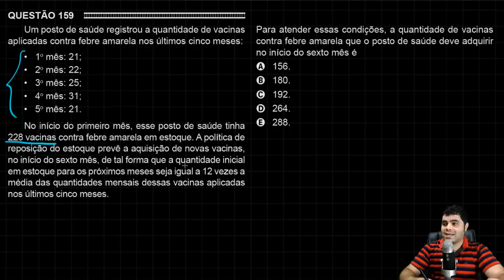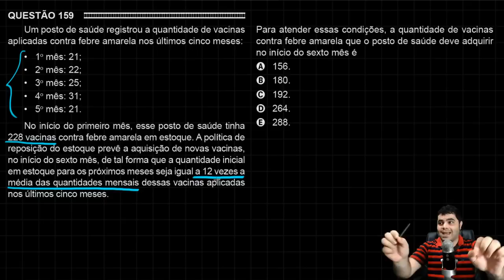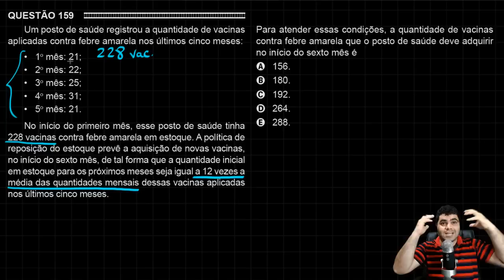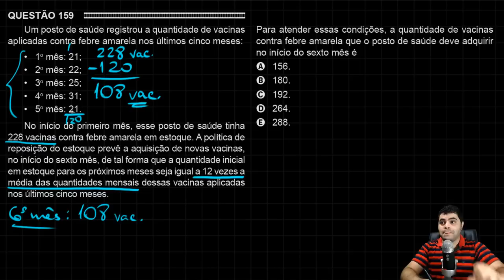👉 ENEM 2016 Matemática #24 - Vacinas Febre Amarela e Operações Aritméticas (com pegadinha)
ENEM 2016 - Questão 159 - Prova Azul

Um posto de saúde registrou a quantidade de vacinas aplicadas contra febre amarela nos últimos cinco meses:

• 1° mês: 21;
• 2° mês: 22;
• 3° mes: 25;
• 4° mês: 31;
• 5° mês: 21.

No início do primeiro mês, esse posto de saúde tinha 228 vacinas contra febre amarela em estoque. A política de reposição do estoque prevê a aquisição de novas vacinas, no início do sexto mês, de tal forma que a quantidade inicial em estoque para os próximos meses seja igual a 12 vezes a média das quantidades mensais dessas vacinas aplicadas nos últimos cinco meses.

Para atender essas condições, a quantidade de vacinas contra febre amarela que o posto de saúde deve adquirir no início do sexto mês é